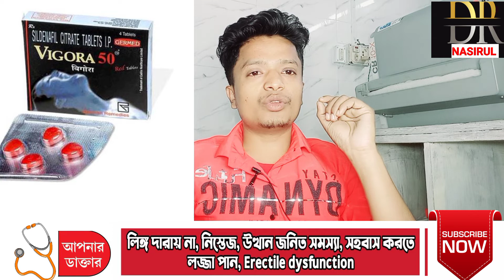Tablet vigora 50mg use dose side effects full review in bengali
Tablet vigora 50mg use dose side effects full review in bengali ‎@MediTalk Digital

Second most liked instagram hashtags used with vigour

Copy

Copy